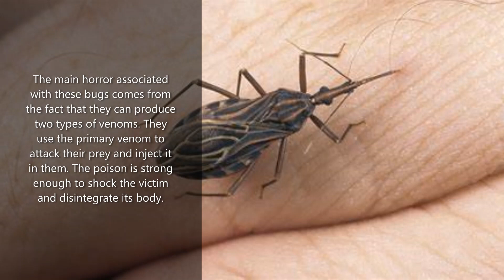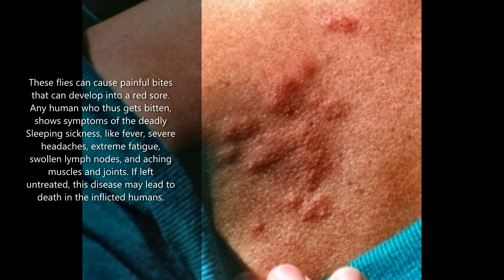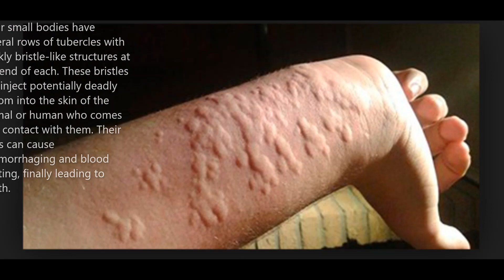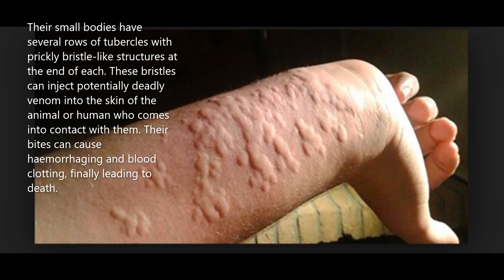5 SMALL BUT DEADLY ANIMALS!!!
So it appears that size does matter!!! Here are 5 small but deadly animals!!! Hope y'all enjoy!!!